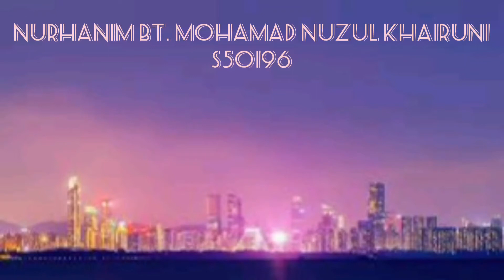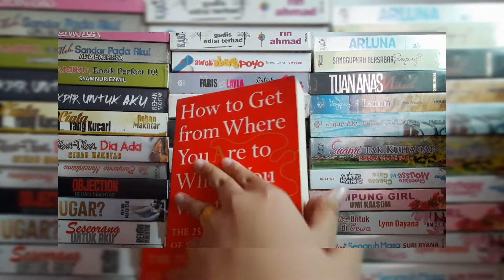BBB3103 • VIDEO CV RESUME UMT • K28 (FOOD SCIENCE • FOOD TECHNOLOGY)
NAME : NURHANIM BINTI MOHAMAD NUZUL KHAIRUNI

GROUP : 28

MATRIC NO : S50196

Musician: @iksonmusic

Musician: @iksonmusic